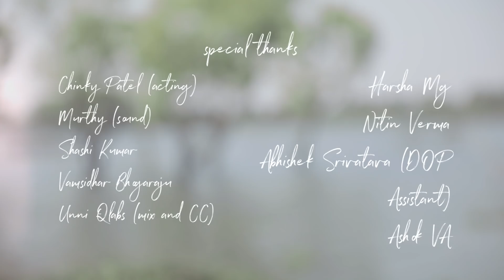FAFF | (ENGLISH) Indian short film Valentines day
The Hollywood and Bollywood movies focus on the big moments in love, but it's actually the little things that really matter.

Earlier Engineering & Motivation Videos:

Do Nice Guys REALLY Finish Last?

Happy Faff Day.  AKA Valentines Day.

Credits:

Director and Creative Producer: Kalpana Kumar (Yolk Studios)
DOP by Sam Mohan (Yolk Studios)
Written by Sanjay Manaktala

Acting by Sanjay Manaktala,  Chinky Patel

Thanks to:

Nitin Verma
Abhishek Srivatava - DOP Assitant
Vamsidhar Bhogaraju
Ashok Va
Harsha mg
Unni at QLabs
Murthy- sound
Shashi- driver